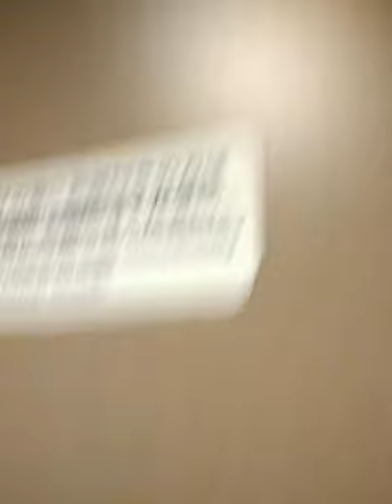サンライズ出雲(285系電車I4編成) シングルデラックスへ乗車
サンライズ出雲(285系電車I4編成)　シングルデラックスへ乗車です。